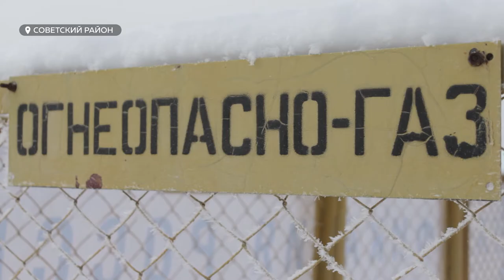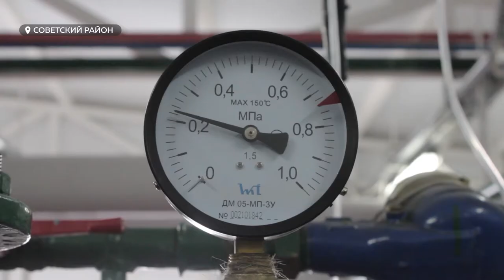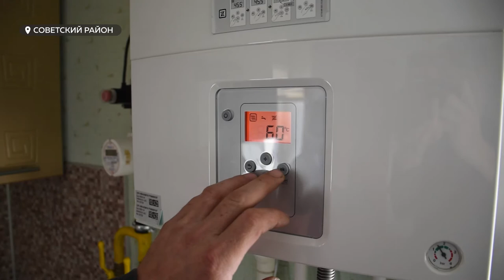Газификации Алтайского края исполнилось 25 лет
Возможность пользоваться природным газом - это настоящий подарок и для жителей региона, у которых появилось голубое топливо, и для газовиков, проделавших за эти 25 лет колоссальную работу.

4 декабря 1995 года в Алтайском крае состоялся первый пуск природного газа. Люди, получившие в свои дома голубое топливо, не скрывали радости от такого значимого и долгожданного события... Рассказываем, как за четверть века газифицировали Алтай.